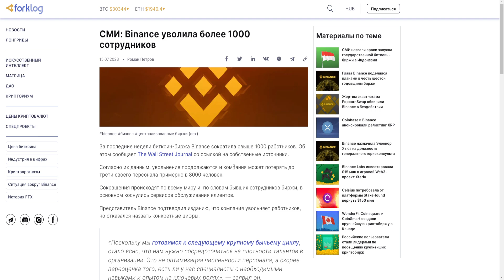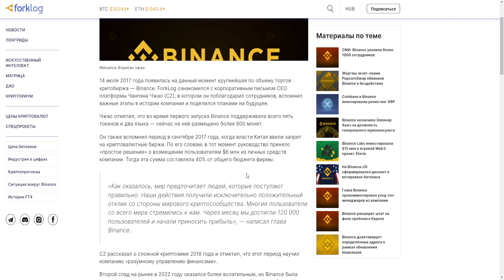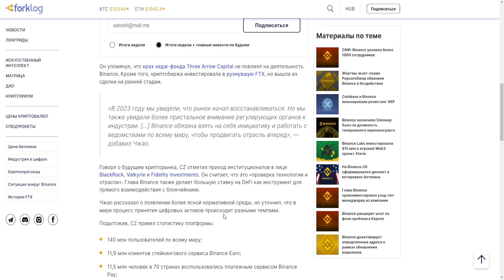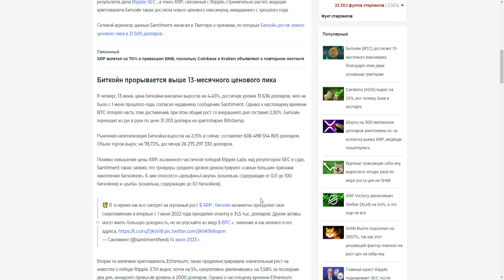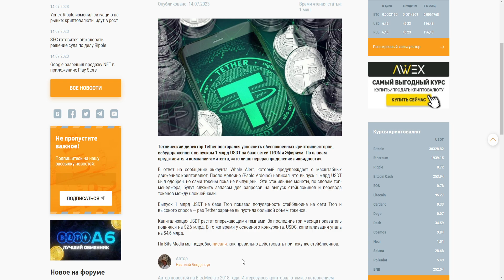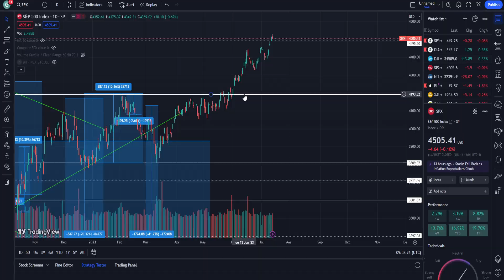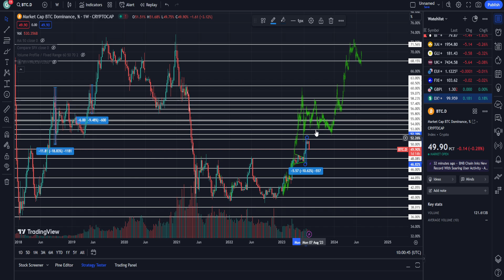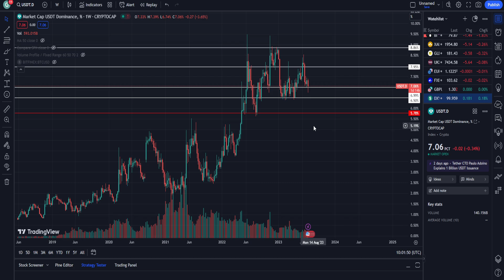БИТКОИН ГОТОВИТ ПАМП НА 35 000$? РОСТ АЛЬТКОИНОВ НЕ ЗА ГОРАМИ? ПОРА ПОКУПАТЬ АЛЬТУ? ПРОГНОЗ BTC 2023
1. Почему Биткоин готовит памп на 35 000$?
2. Почему рост альткоинов не за горами?
3. Почему пора покупать альту?
4. Мой прогноз BTC 2023.